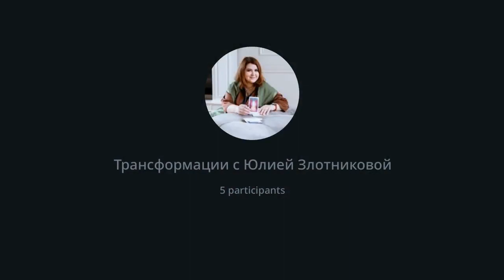ТВТ-Сеанс "Изобилие в доходах и финансах"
Сеанс для тех, кто:
✅ хочет проработать тему долгов,
✅ готов управлять своими деньгами и материальными благами,
✅ хочет увеличить свой доход минимум в 2 раза.

➕Карантин: 7 дней
1) Отмечать то изобилие, которым вы уже окружены,  (Могу выпить чай или кофе)
2) Фокус с расходов переместить на доходы, на идеи как можно заработать или получить деньги из дополнительных источников

Согласие на трансформации и отзывы о сеансе просьба оставлять в Телеграм-канале